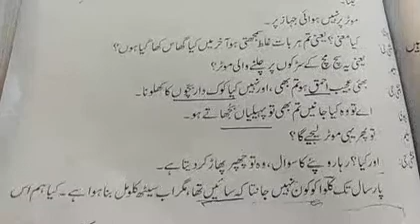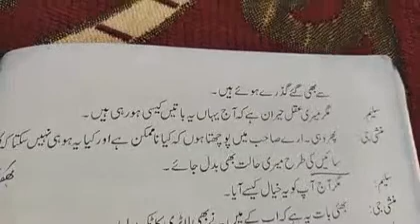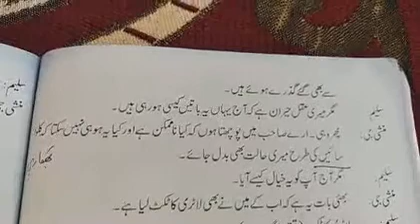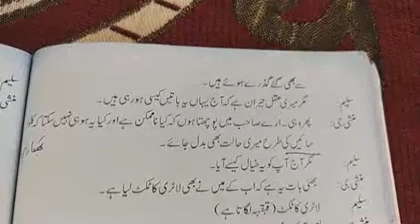لاٹری کا ٹکٹ